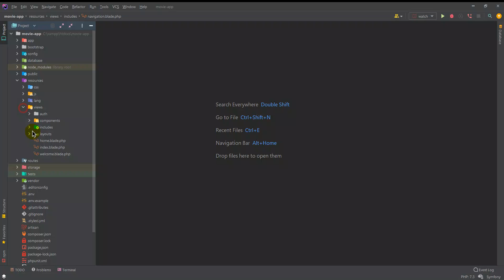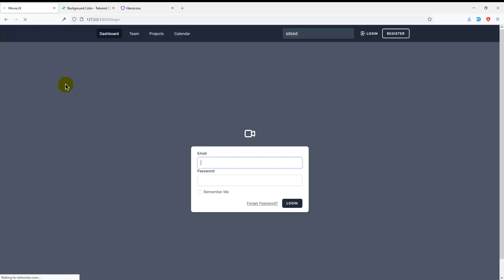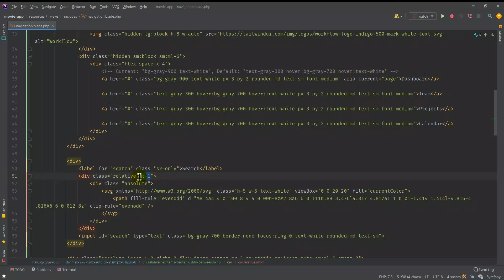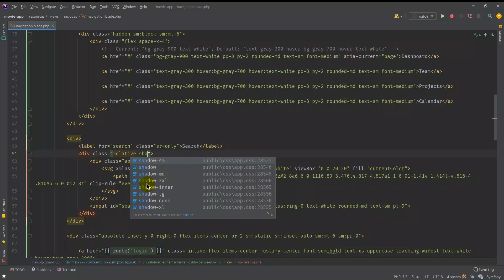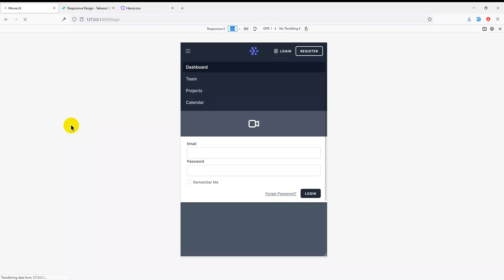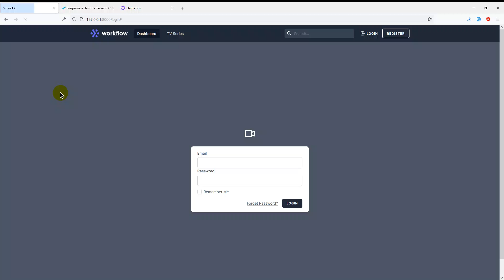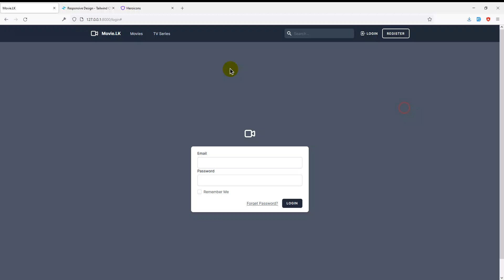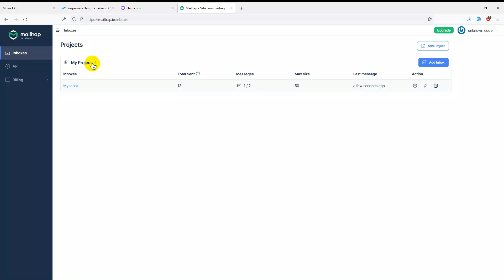Movie Application Part 21 - Navigation Menu